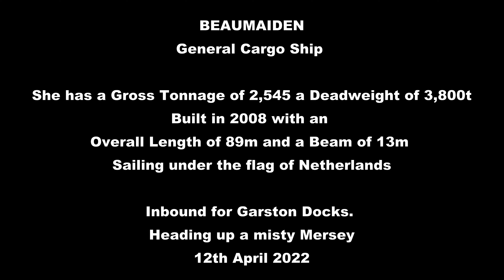Beaumaiden - General Cargo Ship inbound For Garston Docks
BEAUMAIDEN (IMO: 9401257) is a General Cargo Ship registered and sailing under the flag of  Netherlands. Her gross tonnage is 2545 and deadweight is 3800. BEAUMAIDEN was built in 2008. BEAUMAIDEN length overall (LOA) is 88.6 m, beam is 12.8 m. Her container capacity is 188 TEU. The ship is operated by .